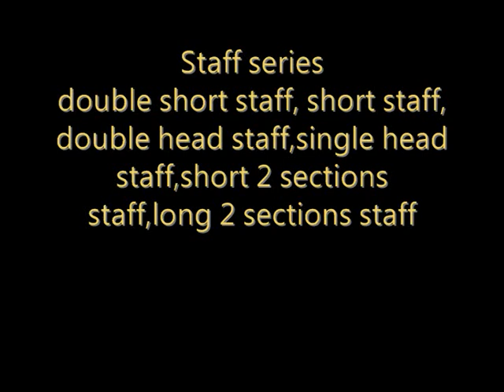Staff Series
Staff series: double short staff,single short staff,double head staff,single head staff,short 2 sections staff,long 2sections staff and 3 sections staff. Teddy proposed this staff series as his seminars in UK next year.